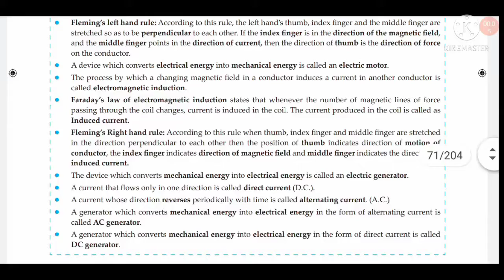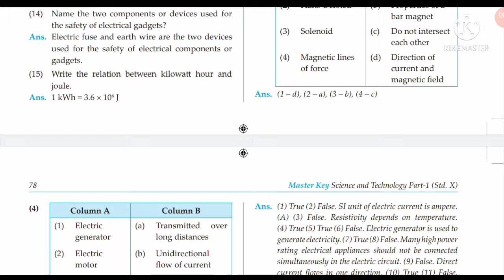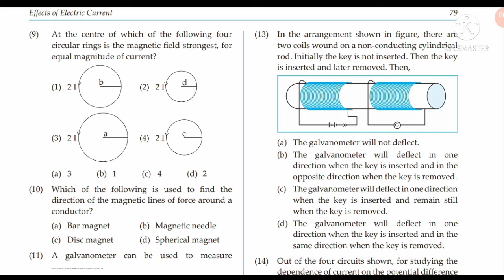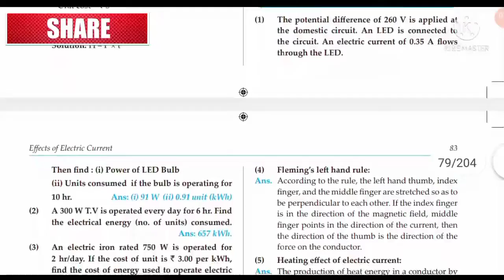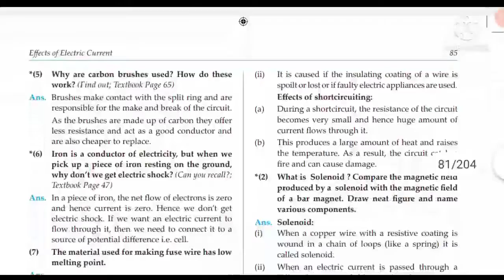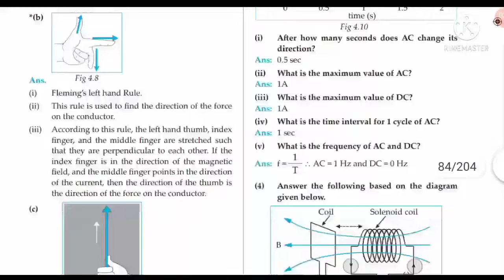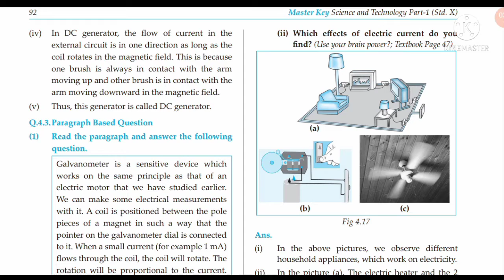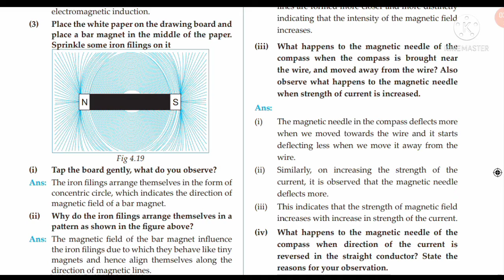Class 10 Science part 1 | 4 Effects of Electric Current | Workbook & Textbook Answers (Master Key)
. Please Support me to Reach